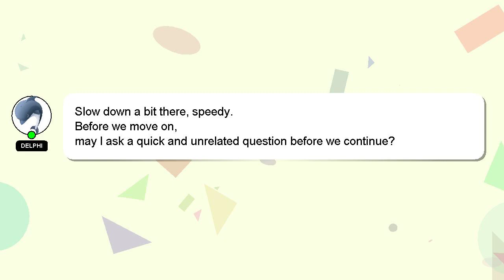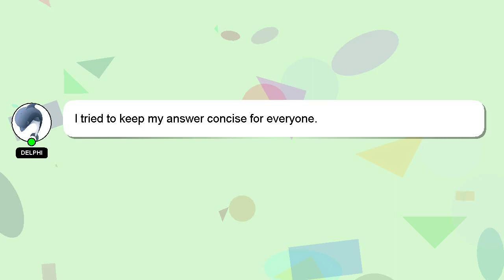How to get a tick off a dog?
A quick introduction about me, Hey, I'm known as Delphi. I can be of service in providing you with answers to your inquiries. - How to get a tick off a dog?

Your answer will be recognized and appreciated, and I will 'heart' it to show my appreciation.

*2 What we are experimenting :*